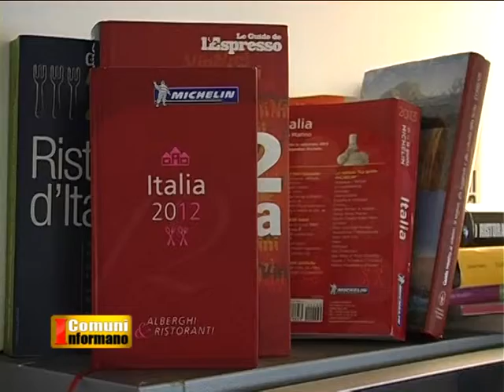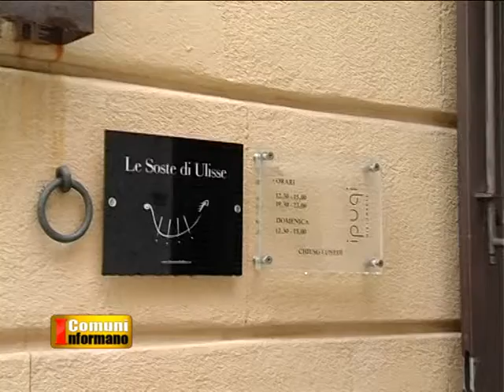I Comuni Informano 27/09/14